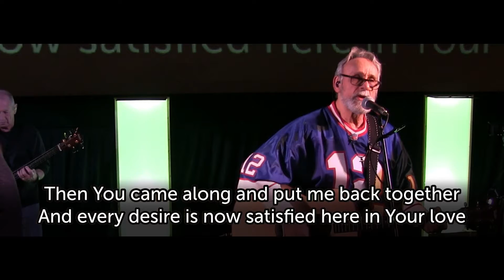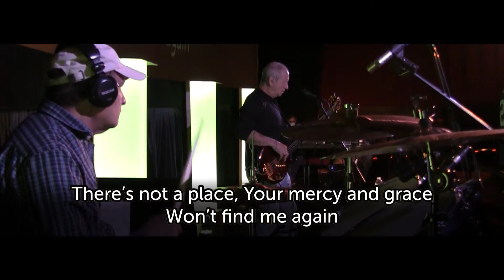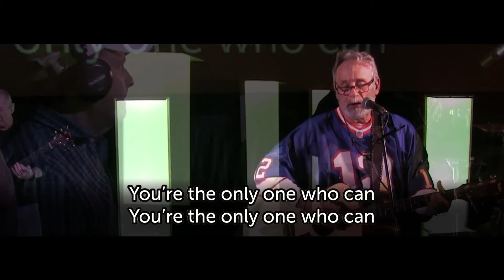Graves Into Gardens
Worship Team performing a cover of Elevation Worship's "Graves Into Gardens"  - 01.24.21